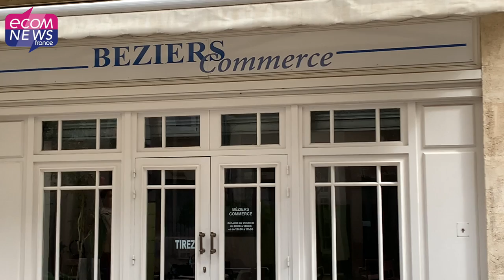Béziers : Une ville qui réussit sa transformation ? Interview exclusive de Robert Ménard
Alors que le Maire de Béziers, Robert Ménard a annoncé qu'il ne serait pas candidat à sa réélection pour un 3ème mandat en 2026, Ecomnews est allé l’interviewer sur son bilan. Reportage exclusif !

Retrouvez l’article complet en lecture gratuite en lien avec cette video